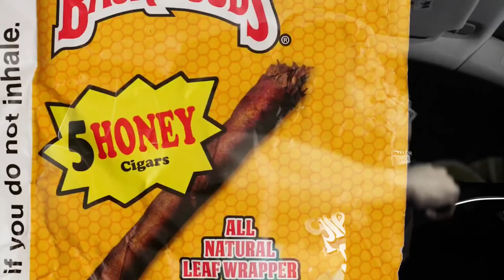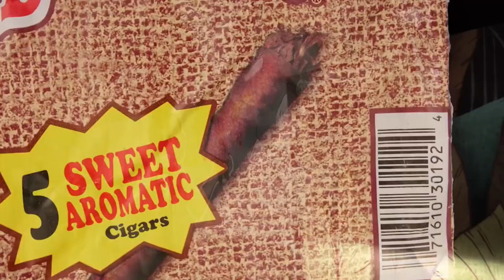BenFrankMajor - Wish Me Well [Official Music Video]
The official music video of BenFrankMajor performing 'Wish Me Well' produced by PeytonHail901, shot by QWitIt

📍 Memphis, TN